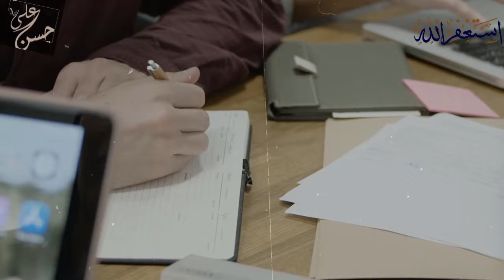agr singing haram hai to phr aap muslims quran ki tilawat kyun krty ho | Dr Zakir Naik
10 year old boy ask to zakir naik